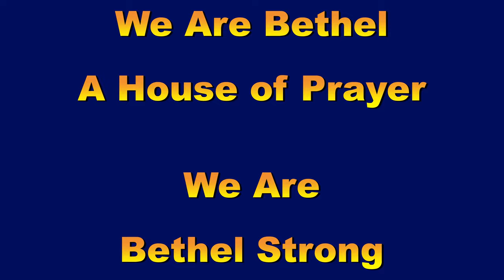Biblical Discussion August 24th 2022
Biblical Discussion on August 24th 2022